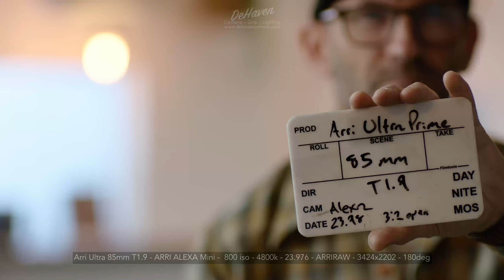Arri Ultra Prime 85mm T1 9 Lens Test